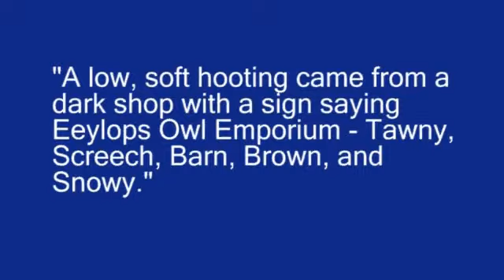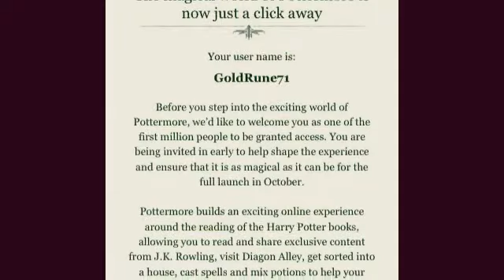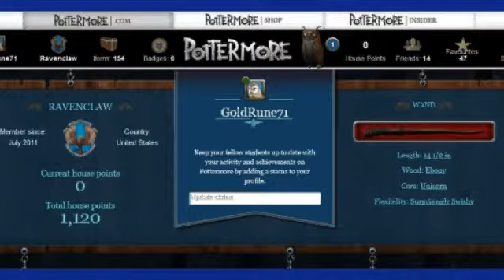The Poe-Cast: "Pottermore and Christopher's Hogwarts Letter"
The Poe-Cast for August 17, 2014

Christopher and Jonathan talk about Pottermore, and Christopher tells the story of when he got his real life Hogwarts Letter.